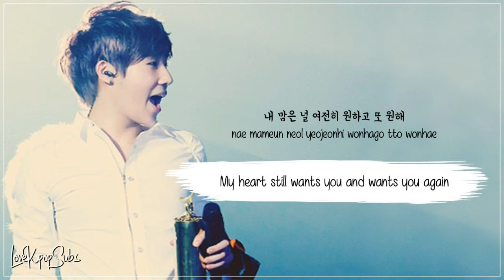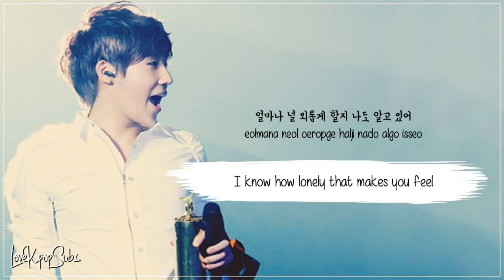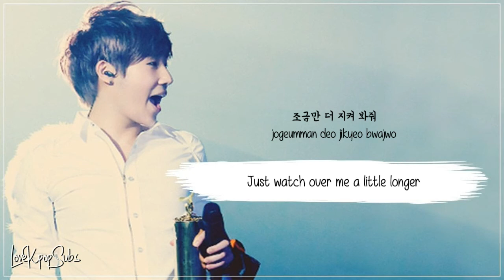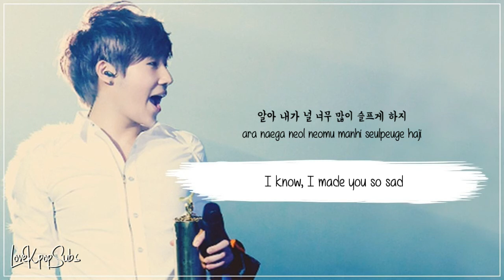Kim Sung Kyu - Sorry [English Subs + Romanization + Hangul] HD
Artist: Kim Sung Kyu
Song: Sorry
Album: 1st Album `10 Stories`

Credits
Han: Music Naver
Rom: lexilogos
Eng: popgasa